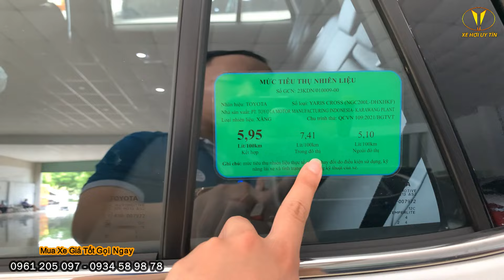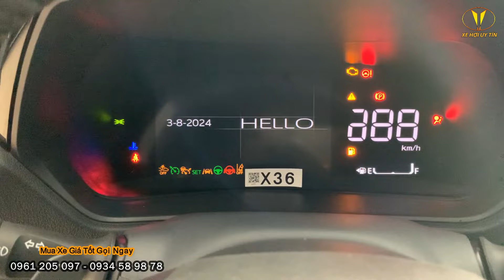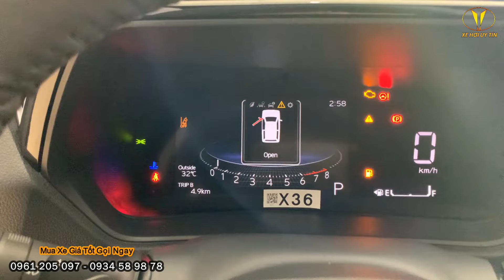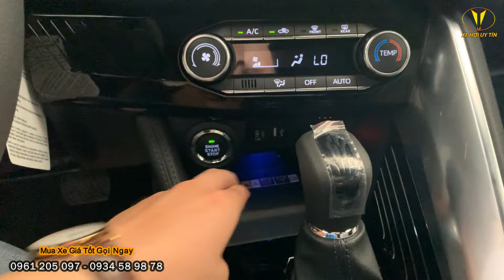Giá Lăn Bánh Yaris Cross Giảm Trước Bạ Lớn Đầu Tháng 8/2024. Giảm Thêm Tiền Mặt - Tặng Phụ Kiện Lớn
🚘𝗧𝗢𝗬𝗢𝗧𝗔 𝗬𝗔𝗥𝗜𝗦 𝗖𝗥𝗢𝗦𝗦 𝟮𝟬𝟮4 𝗵𝗼𝗮̀𝗻 𝘁𝗼𝗮̀𝗻 𝐦𝐨̛́𝐢 𝐂𝐡𝐢́𝐧𝐡 𝐓𝐡𝐮̛́𝐜 𝐑𝐚 𝐌𝐚̆́𝐭.
🚘 𝟐 𝐩𝐡𝐢𝐞̂𝐧 𝐛𝐚̉𝐧 𝐥𝐮̛̣𝐚 𝐜𝐡𝐨̣𝐧 :
✅️ 𝐘𝐚𝐫𝐢𝐬 𝐂𝐫𝐨𝐬𝐬 𝟏.𝟓𝐋 Đ𝐨̣̂𝐧𝐠 𝐜𝐨̛ 𝐱𝐚̆𝐧𝐠 𝐆𝐢𝐚́ : 𝟕𝟑𝟎 𝐭𝐫𝐢𝐞̣̂𝐮
✅️ 𝐘𝐚𝐫𝐢𝐬 𝐂𝐫𝐨𝐬𝐬 𝟏.𝟓𝐋 Đ𝐨̣̂𝐧𝐠 𝐂𝐨̛ 𝐇𝐲𝐛𝐫𝐢𝐝 𝐆𝐢𝐚́: 𝟖𝟑𝟖 𝐭𝐫𝐢𝐞̣̂𝐮
🚘𝐌𝐚̀𝐮 𝟐 𝐭𝐨̂𝐧𝐠 𝐦𝐚̀𝐮 +𝟏𝟒 𝐭𝐫𝐢𝐞̣̂𝐮
👉Đ𝗮̣̆𝘁 𝗰𝗼̣𝗰 𝗻𝗴𝗮𝘆 𝗵𝗼̂𝗺 𝗻𝗮𝘆 đ𝗲̂̉ 𝗻𝗵𝗮̣̂𝗻 𝘂̛𝘂 đ𝗮̃𝗶 𝟱𝟬% 𝗽𝗵𝗶́ 𝘁𝗿𝘂̛𝗼̛́𝗰 𝗯𝗮̣.
⭐️Các tính năng cao cấp được trang bị :
💠Mâm 18 inch
💠 Đèn pha LED
💠Hệ thống Camera 360
💠Màn hình giải trí 10.1 inch kết nối không dây Android Auto/Apple CarPlay
💠Hệ thống Cốp Điện, Mở rảnh tay, cửa sổ trời toàn cảnh.
💠 Những tính năng an toàn như phanh tay điện tử với giữ phanh tự động, giám sát điểm mù, hỗ trợ khởi động ngang dốc, cân bằng điện tử, phân bổ lực phanh điện tử, phanh ABS, hỗ trợ phanh, cảm biến đỗ trước sau, cảnh báo va chạm phía sau, và 6 túi khí
TOYOTA HÙNG VƯƠNG
Địa Chỉ : 26 Kinh Dương Vương, Phường 13, Quận 6, Tp Hồ Chí Minh
Hotline : 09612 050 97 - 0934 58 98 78

Từ Khoá Tìm Kiếm : Yaris cross, toyota yaris cross, giá lăn bánh yaris cross, khuyến mãi yaris cross, giá yaris cross, yaris cross, toyota yaris, khuyến mãi tháng 8 yaris cross, giá lăn bánh yaris cross v, toyota, toyota hùng vương, xe hơi uy tín, giá lăn bánh yaris cross, giá toyota yaris cross, giảm thuế trước bạ, yaris giảm thuế, giảm thuế trước bạ xe nhập khẩu, xe nhập khẩu giảm thuế,